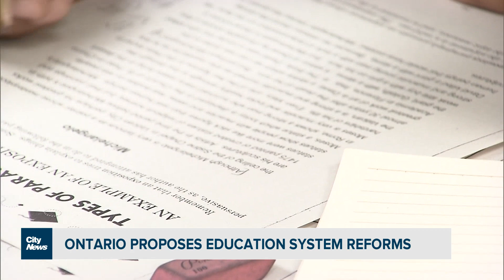Ford government could sell off unused schools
Ontario Minister of Education Stephen Lecce has tabled a plan to give the province the power to sell empty or rented-out schools. The bill also introduces training for education officials, after problems the Ford government feels were mishandled.